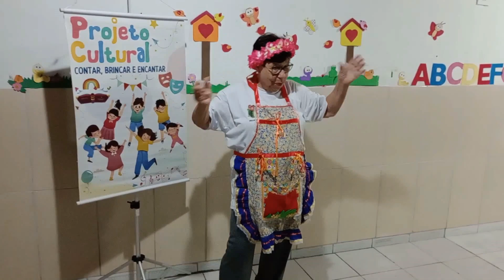CRECHE CANTINHO DA CRIANÇA -10/05/2023 (HISTÓRIAS)- PROJETO CULTURAL CONTAR, BRINCAR E ENCANTAR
O Projeto Cultural Contar, Brincar e Encantar, alegrou a tarde das crianças da Creche Cantinho da criança, no Jardim Rádio Clube, ZN. Teve histórias, muitas músicas e homenagem ao dia das mães.
Voluntárias: Sônia,  Iracema e Flora.
Coordenação: Cláudio Fernandes.